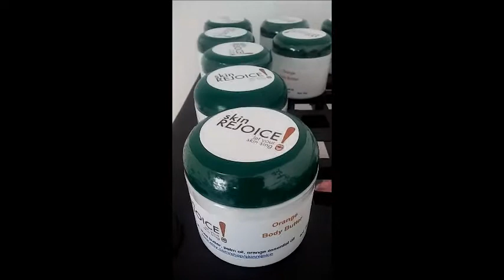HAND MADE NATURAL ORANGE BODY BUTTER